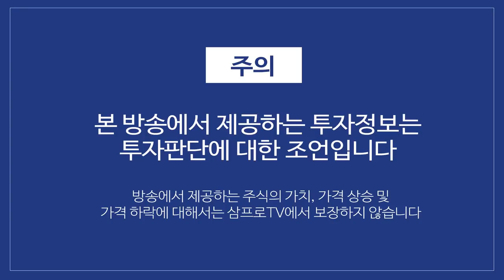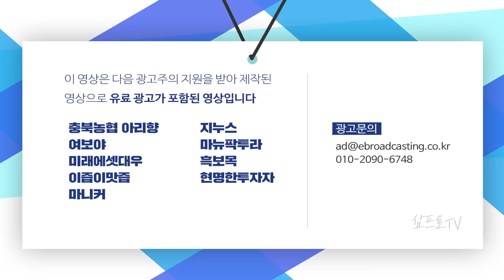옐런이 재무장관 되면 연준과 어떤 관계로 정책을 펼칠까? f.김일혁 팀장